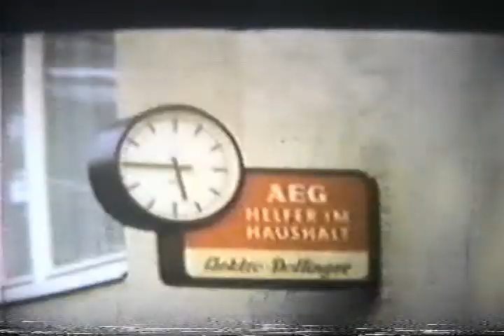Visit to the Dollinger family in Bavaria - summer 1963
While on her honeymoon in summer 1963, Rose Marie Jochum Fasolino visits her Dollinger relatives in Bavaria, Germany, including her grandmother Theres Dollinger Jantsch and her great-aunt Barbara Dollinger Url.